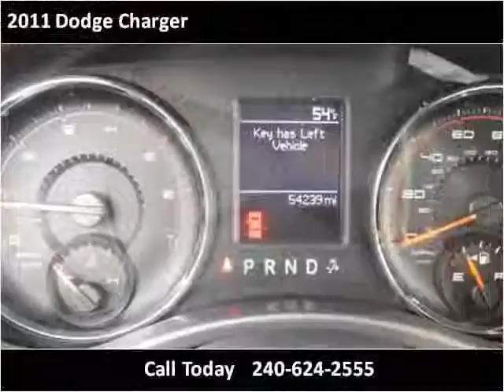2011 Dodge Charger Used Cars Laurel MD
This 2011 Dodge Charger is available from Amko Auto of Laurel.